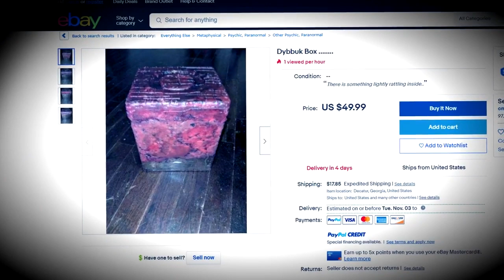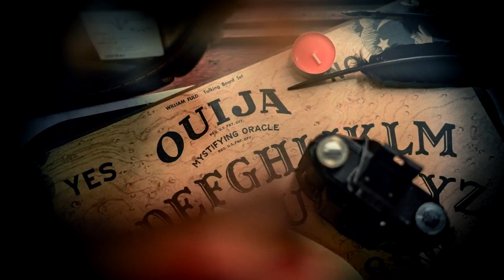Esta caja te MATARÁ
La Asustatón de Halloween de 2020 presenta las historias REALES más escalofriantes del internet... ¡buuu!

Haz una prueba del episodio de hoy 👉 8:10

Marca de tiempo:
#1 -- "La caja Dybbuk" -- 0:48 -- El famoso evento de la caja Dybbuk de 2003 (incluyendo todas las tres historias).

**¡También ve a nuestra página de Instagram "shopmrballen" para ver promociones y descuentos!

Algo más que podría gustarte👇
"3 lugares a los que NO PUEDES IR y la gente que fue de todas formas... | Parte 3"

Durante el siguiente ECLIPSE SOLAR, ofrécele al botón Me gusta un par de GAFAS 3D DE CARTÓN para niños y dile que se las ponga para poder mirar directamente al eclipse.

Fuentes principales
1) La mayor parte de mi investigación vino del episodio 4 de la segunda temporada de Paranormal Witness del canal @Syfy -- El resumen del episodio se encuentra

Música por: @co.agmusic

AVISO LEGAL: Todos los materiales en estos videos se usan con fines de entretenimiento y están clasificados dentro de las pautas del uso justo, sin ninguna intención de infringir los derechos de autor. Si usted es el propietario o representa al propietario de los derechos de autor de alguno de los materiales que se usaron en este video y tiene algún problema con el uso de dicho material, por favor envíe un correo electrónico a .

No hay nada que ver aquí abajo...
En serio, no tienes por qué seguir bajando.
Llegaste al final. No hay nada más allá de esto. Te lo prometo.
¿Qué estás buscando? Aquí no hay nada más.
Está bien, te mentimos, sí hay más.
☠︎ ¿Encontraste el guiño escondido en el video de hoy? ¡¡Sé el primero en comentar cuál es y en qué parte del video aparece y destacaremos tu comentario!! ☠︎